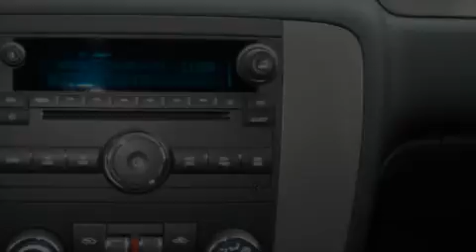2009 Chevrolet Avalanche Marysville WA 98270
6616 35th Ave. N.E.

 Year: 2009
 Make: Chevrolet
 Model: Avalanche
 Engine: 5.3L
 Trans.: Automatic
 Exterior: Summit White
 Miles: 5
 Interior: Ebony